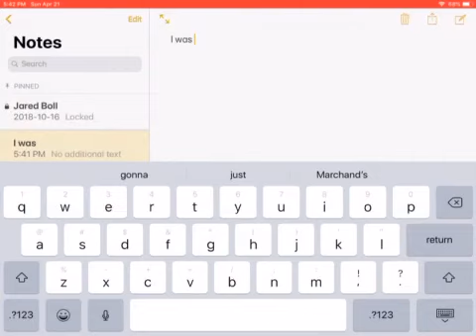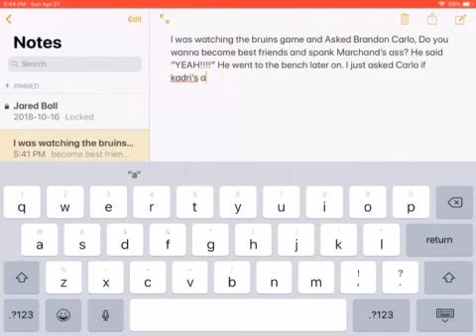If I was Marchand’s Father - Brandon Carlo